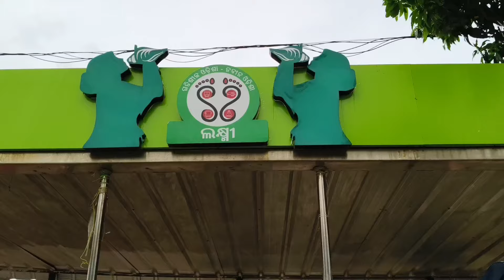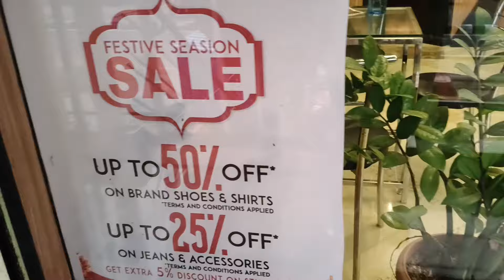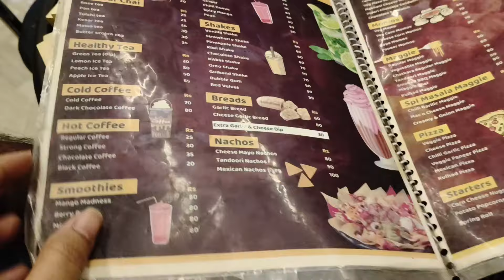ଆମ ଘୋ ଘା family ଯାଇ ପହଁଚିଲେ shopping, ଆଉ shopkeeper boys ଙ୍କର ହାଲତ ହେଲା ପୁରା ଖରାପ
Shopping in smart bajar, trends and many more. Happy family vlog.